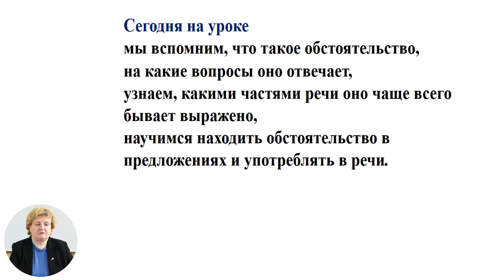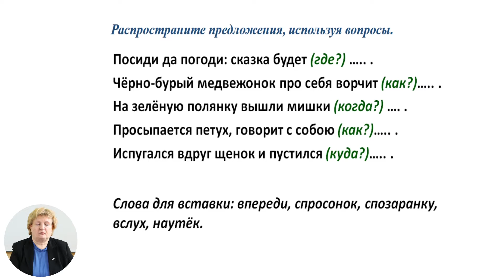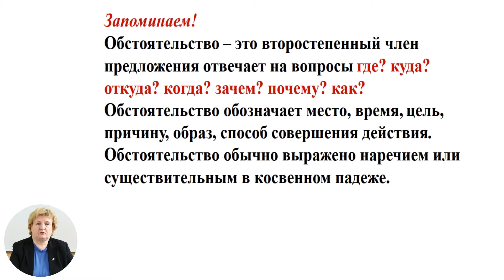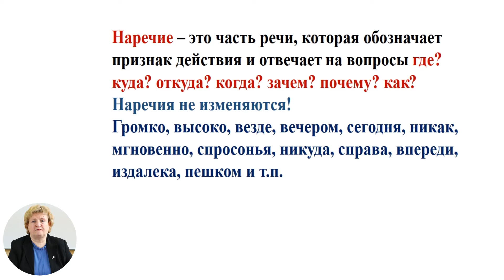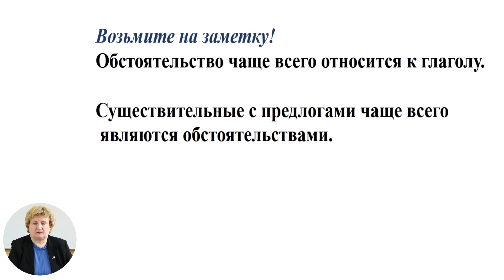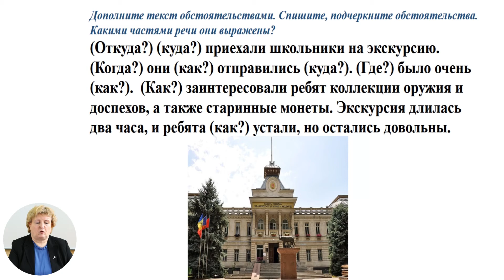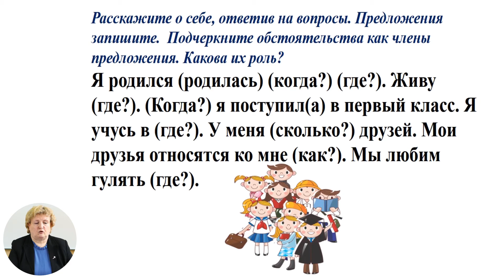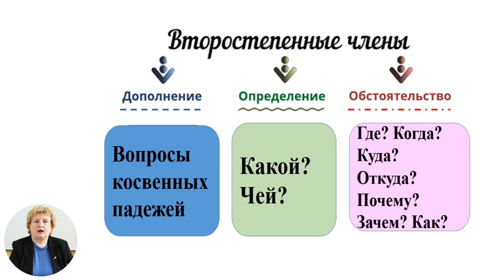Русский язык и литература, 5-й класс, Обстоятельство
Тема: Обстоятельство
Учитель: Брижатюк Ольга
Автор: Брижатюк Ольга

   22 мая 2020 года Министерство образования, культуры и исследований Республики Молдова и Примэрия муниципия Кишинэу подписали Меморандум о совместной деятельности, касающейся расширения и улучшения качества обучения дистанционно, который облегчит доступ к образовательному процессу в соответствии  со статьей 128 ч.(6) Кодекса об образовании №152/2014.